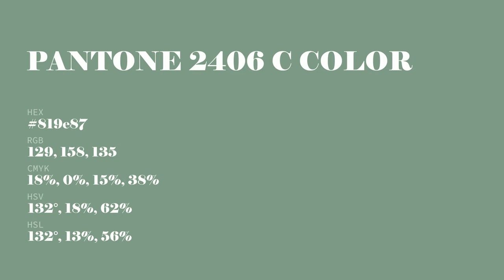color 819e87 hex color - Green color - Warm color 819e87